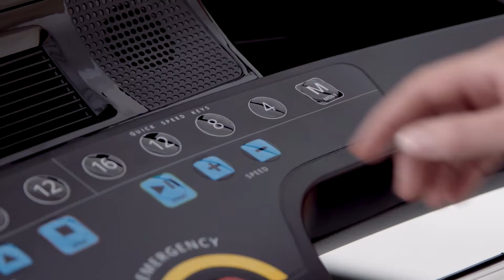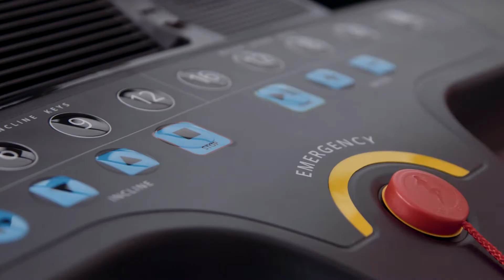JTX SPRINT-7: LARGE TREADMILL | FROM JTX FITNESS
Introducing the JTX Fitness Sprint-7: Large Treadmill, upgraded for 2020. This superior motorised treadmill is engineered for endurance. With features such as a large, stable deck, 43 personal trainer designed programmes and impressive speed and power, you'll push yourself to your limits.

Our product video will guide you through the features of the JTX Sprint07: Large Treadmill. If you like to watch product videos before you buy, let us know and LIKE this video.